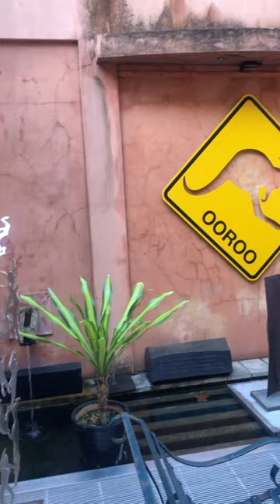The Paddington Art Your A 15 April 2023 AAA Art Lovers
John Olsen had always been one of my favourite artists since I started my art appreciation, and so I am joining everyone in paying tribute to him.

Time to return to Paddington!

2023, Let's take a fresh look at the forthcoming exhibitions while the commercial galleries in Paddington never lose their attraction.

Olsen Gallery

John Olsen, one of Australia's most acclaimed artists who was known for his distinctive depictions of landscapes and nature, died at age 95. 12 Apr 2023.

"Artists are born, not made," ---John Olsen

Olsen received numerous other awards in his long career, including an OBE (Order of the British Empire) in 1977, and continued painting well into his 90s.

He won the Archibald for self-portrait Janus Faced in 2005, the Wynne Prize for The Chasing Bird Landscape in 1969 and A Road to Clarendon: Autumn in 1985, and the Sulman Prize for Don Quixote Enters the Inn in 1989.

Olsen's son, writer Tim Olsen, said tributes had been pouring in from around the country.

"He died peacefully early last night," Mr Olsen told ABC Melbourne radio.
"A great loss to Australia and I'm just overwhelmed by how many people have been moved by this, the messages just keep flying through my phone."

Mr Olsen said that his father was a true Renaissance man who lived life to its fullest.

"He was not only a painter, he was a poet, he was a great cook … not many people know this but he was also an NSW backstroke champion in swimming, so he had some athleticism in there as well," he said.

The gallery was established in 1993 and exhibits a broad spectrum of Australian and international art, with a definite focus on the work of Australian artists.

They are actively fostering a dialogue between Australian art and our international colleagues with exhibitions of leading contemporary artists from Europe, Asia and America being planned for the coming years.

Roslyn Oxley9 Gallery
As one of the most well-established Australian commercial art galleries, Roslyn Oxley9 Gallery has been exhibiting at international art fairs for more than 30 years and is committed to presenting a diverse schedule of exhibitions by international artists.

The gallery continues to foster the careers of younger artists whilst maintaining a dynamic exhibition program that represents established and international artists.

Current exhibitions:
Jenny Watson Six new works and the Patricia paintings
Linda Marrinon Pierre Fresnay and other sculptures

Martin Browne Contemporary

A dedicated gallery to showing the finest in Australian and International modern and contemporary works of art. The gallery combines a program of new work by its exhibiting artists with curated exhibitions of selected works from the secondary market.

Complementing its exhibition program, Martin Browne Contemporary produces an extensive range of publications. The gallery’s comprehensive mailing database ensures these publications reach all major Australian and New Zealand public museums and private institutions as well as over 3000 private collectors in Australia and abroad.

Current exhibition:
Neil Frazer - Sea/Sky
Stephen Pleban - Half the Day is Night

Justin Miller Art

As one of Australia’s most trusted art advisors, Justin negotiates for a number of the nation’s most important private and corporate collectors, advising on the purchase and sale of 19th and 20th century Australian, European, American and Asian paintings, drawings and sculptures.